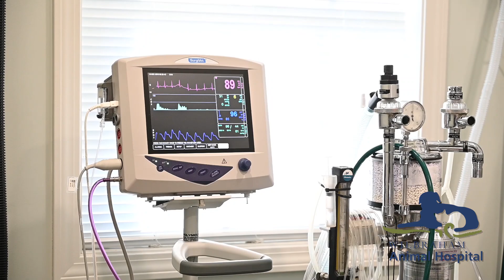Wilbraham Animal Hospital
Wilbraham Animal Hospital is a progressive animal hospital and wellness facility that still understands the meaning of compassion and community. The Hersman family has been providing quality veterinary care for over 30 years.